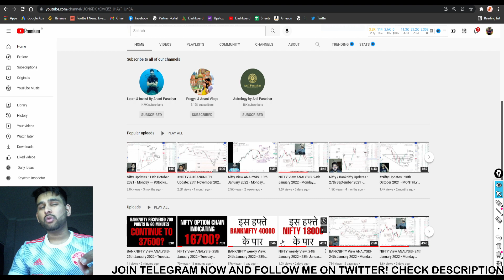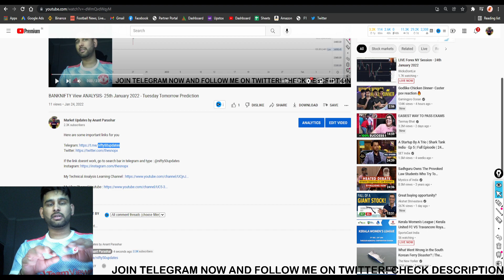How to Join Telegram Channel